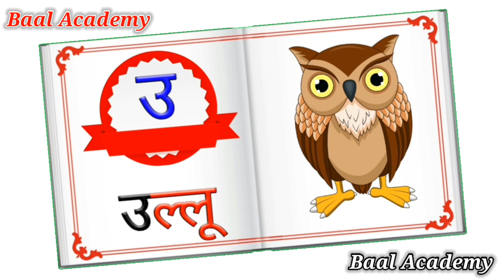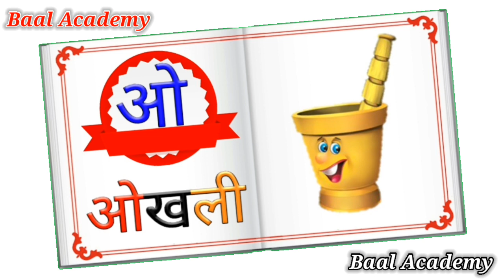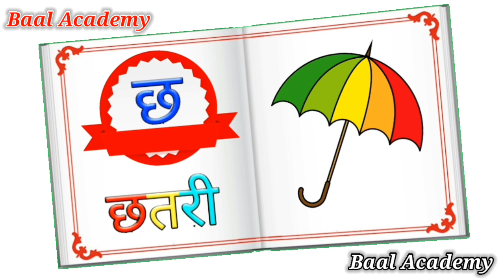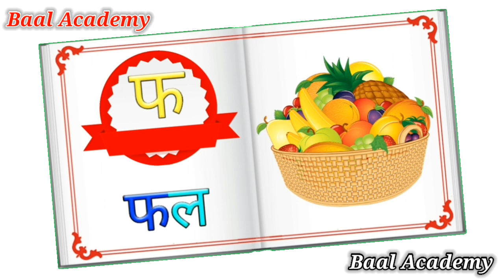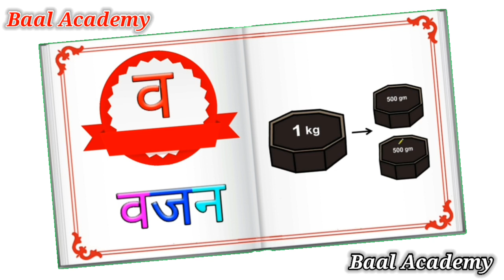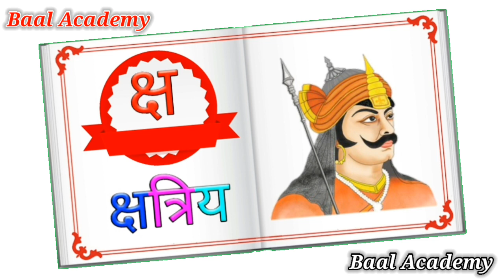A for apple | अ से अनार | Collection for writing along dotted lines for toddlers | Abcd for kids